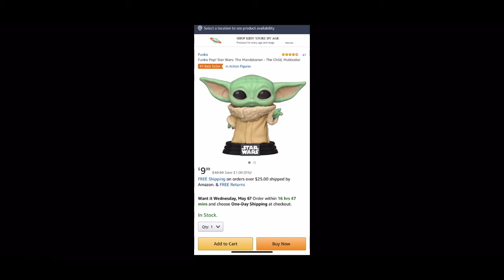Funko Pop Baby “The Child” Yoda Is Available At Amazon!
Hi, welcome to Everything Funko! In this video we talk about Funko Pop Baby “The Child” Yoda being available at Amazon!

Link to Amazon